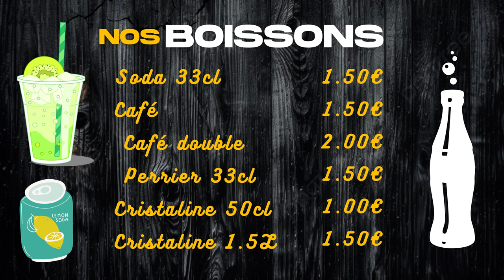Menu board dynamique dans un snack / fast food SF FOOD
Menu Board Dynamique conçu par l'agence de publicité spécialement dédié au snack au CASABLANCA MAROC  "AL GHAZAL DESIGN ".+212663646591

Dans cette vidéo, je vous partage un tableau de menu dynamique pour un fast-food en France. Cette conception de tableau de menu contribue à accroître l'engagement des clients et à rendre l'expérience plus amusante.

Si vous êtes à la recherche de conceptions créatives de tableaux de menus pour votre restaurant, regardez cette vidéo ! Cette conception de tableau de menu comporte des images dynamiques qui aident à engager les clients et à rendre l'expérience plus amusante. En utilisant un design de tableau de menu créatif, vous pourrez attirer plus de clients et faire en sorte que votre restaurant se démarque de la concurrence !